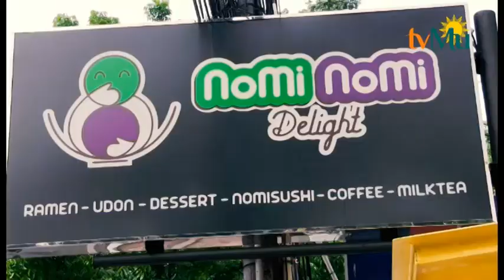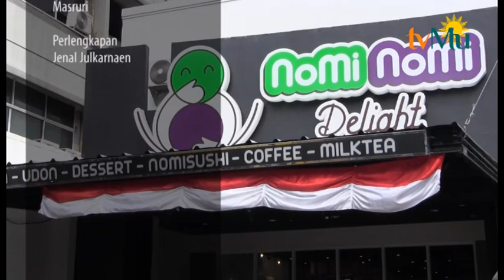Nikmatnya Ramen & Sushi Manis Ala NOMI NOMI Part 3